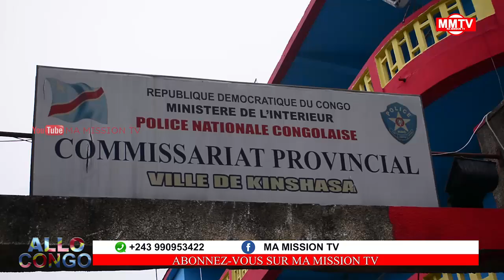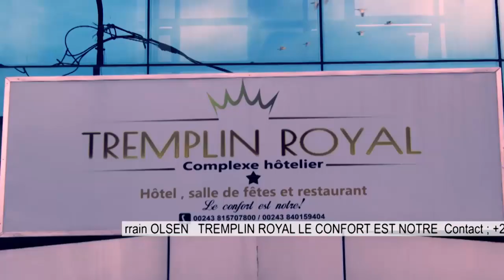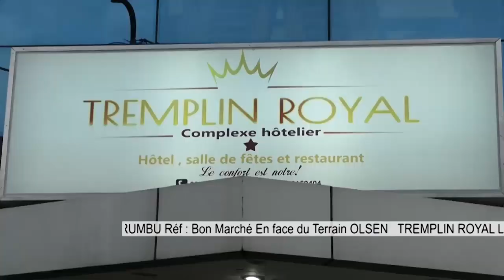🔴NGOBILA&GEN KASONGO DÉCISIONS DU CHEF DE L'ETAT 10.000FC AMANDE.